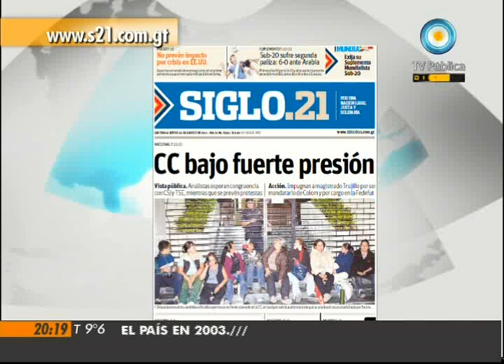Visión Siete: Palos para los estudiantes en Chile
Columna de Internacionales de Pedro Brieger. El gobierno conservador de Sebastián Piñera responde a las manifestaciones de los estudiantes movilizados en defensa de la educación pública con palos, balas de goma, gases lacrimógenos y 527 detenidos. Las fuerzas de seguridad realizaron redadas en los colegios tomados que ya suman cientos en todo el país. Emitido por Visión Siete, noticiero de la TV Pública argentina, el jueves 4 de agosto de 2011.